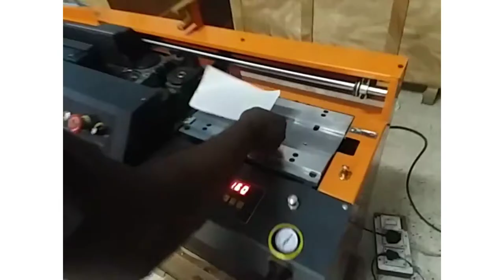PUR Perfect Binding Machine | Suitable for Photo Albums and Art Paper | Jindal Offset India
SINGLE CLAMP PUR PERFECT BINDING MACHINE ( Model- PUR A4 )

TECHNICAL SPECIFICATIONS
• Model – PUR A4
• Maximum Binding Length : 330 mm
• Book Thickness : 50 mm
• Pre – Heating : 30 mins
• Cover Weight : Upto 350 gsm
• Cutter : Milling + Notching
• Cycle Speed : 200 Books / hour
• Double straight line guide clamp system: digital transmission                   Pur melt cut off the supply of – nozzle spray system (it can use a system. (Pur melt supply-air shut-off nozzle spray method)
• Weight : 240 kg
• Power : 220 V / 50 Hz